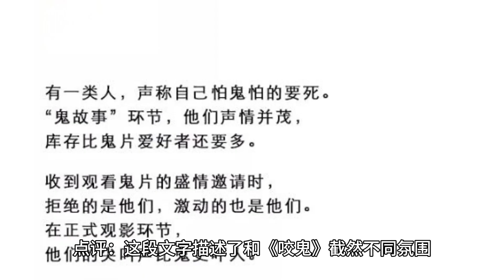聊斋志异全集：第9篇 - 捉狐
这段文字描述了和《咬鬼》截然不同氛围。昨天的《咬鬼》紧张激烈，充满恐怖，犹如近身肉搏的遭遇战；而今天的《捉狐》则轻松俏皮，仿佛父母逗弄小孩子般有趣。仿佛描绘了一个调皮的小孩趁大人午休时偷偷捣蛋，却被大人发现的情景。尽管大人对孩子的行为感到愤怒，但面对这个调皮可爱的孩子，却只能通过恐吓和打骂来表达不满，而不可能真的伤害他。最后，孙老头抓住小狐狸，却没有立即加以惩罚，反而用绳子捆住它，演出了一场模拟的严父慈母场景，给予小狐狸逃脱的机会。整体描绘了一种幽默而温馨的家庭氛围。